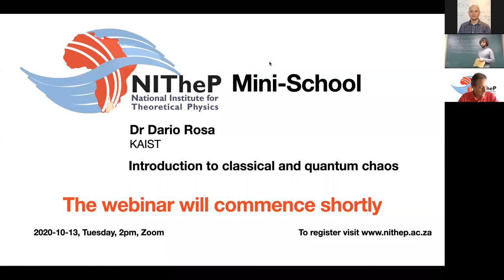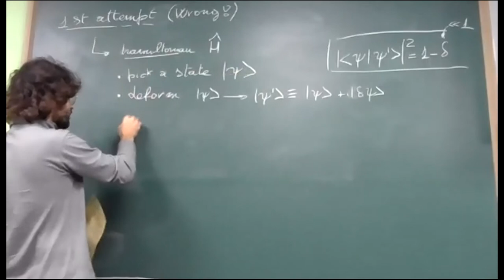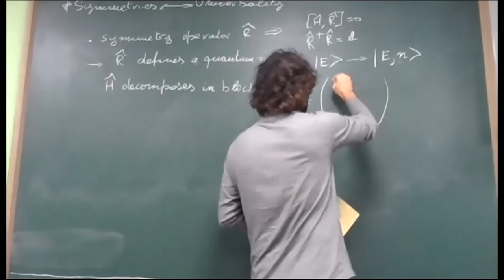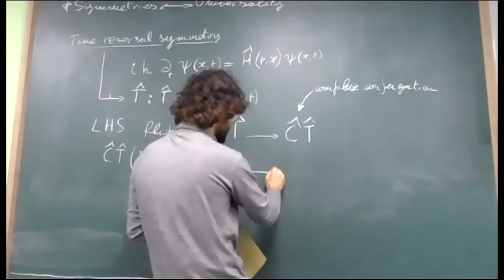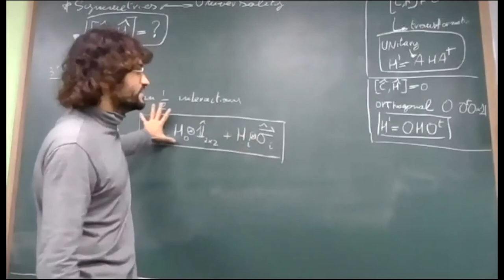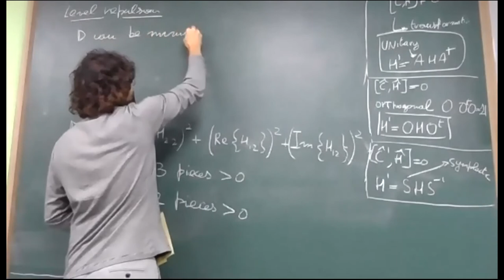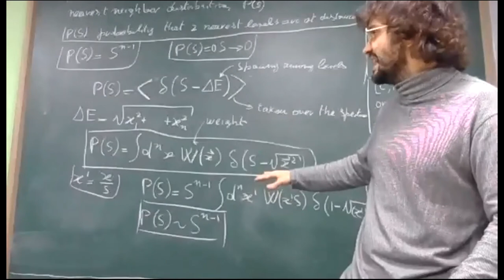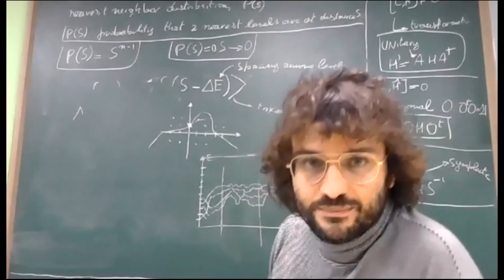2020 10 13 NITheP Mini School Introduction to classical and quantum chaos Lecture 2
Introduction to classical and quantum chaos

Dr Dario Rosa
(Korean Advanced Institute for Science and Technology)

In these lectures, we will introduce the main features of classically chaotic systems to develop their quantum mechanical counterparts. We will study classical chaos, and we will introduce the Lyapunov exponent as the primary quantitative measure of chaos. We will then move to the quantum regime, and we will deduce that quantum mechanical systems whose classical counterparts are chaotic are characterized by level repulsion, in opposition to the level crossing typical of quantum integrable systems. This will provide us with the central intuition that quantum chaotic systems are universally described by random matrix theory (RMT) which we will introduce. Finally, we will study some modern alternative definitions of quantum chaos based on the notion of out-of-time-ordering correlators (OTOCs).

6 October 2020, Lecture 1: Classical chaotic systems: the Lyapunov exponent
13 October 2020, Lecture 2: Moving to the quantum regime: level repulsion
20 October 2020, Lecture 3: Random matrix theory as a universal description of quantum chaos
27 October 2020, Lecture 4: The out-of-time-ordering correlators and quantum Lyapunov exponents

Short bio: Dario Rosa was born in Milan and grew up in Genoa (Italy). He got his Bachelor and Master degrees at Genoa University, while he got his PhD at Milano-Bicocca University in 2015. After that, Dario moved to Korea, as a post-doctor in Seoul National University and a research fellow in Korea Institute for Advanced Study. He is currently a postdoctoral fellow at the Korea Advanced Institute of Science and Technology. He started his scientific activity working on supergravity and supersymmetric field theories on curved spaces. He started to be interested in quantum chaos in 2016.